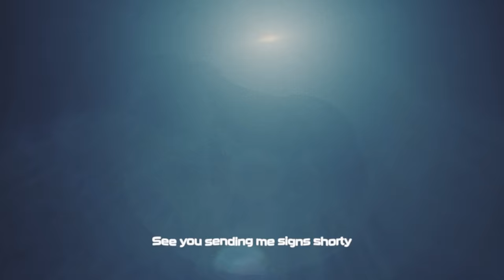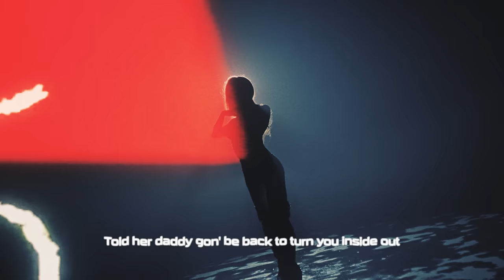BM - ATAP (After The After Party) _ VISUALIZER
BM - ATAP (After The After Party)

VISUALIZER

== Lowkey ==

== Official KARD ==